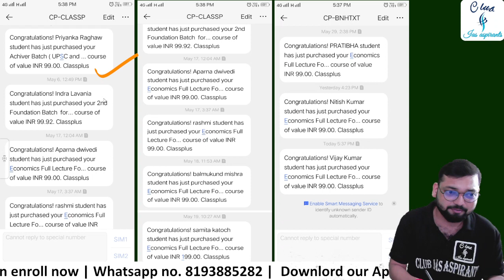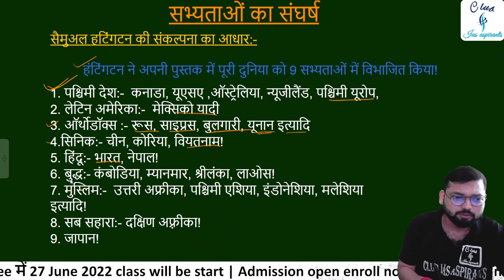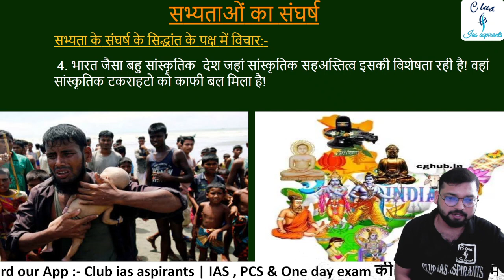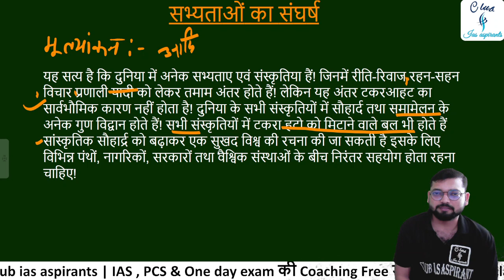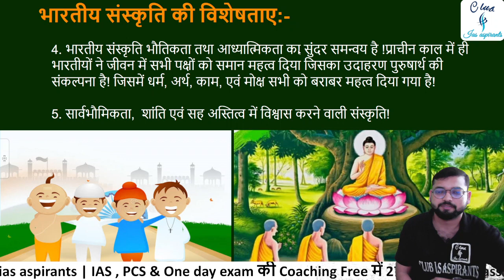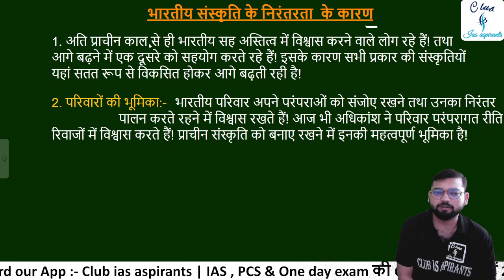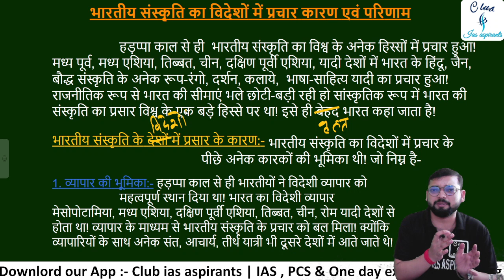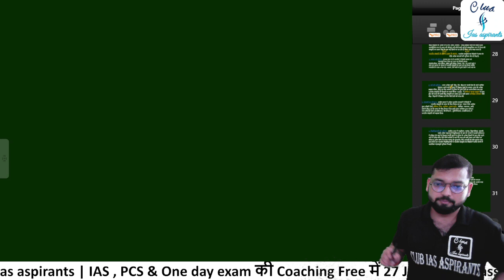Part-4, Art and culture in hindi ||kala evam sanskriti upsc || art and culture by Club ias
Part-4, Art and culture in hindi, कला एवं संस्कृति, art and culture for upsc in hindi by rg sir | Club ias aspirants
Is video me hm globalization ke bare me pdhenge. Vaisbikardh ka hmare smaj kya skaratmk or nakartmk prbhav pda hai. Globalization ka mahilao pr kya prbhav pda hai. Is video me hm kala evm snskriti ke bare me smjhenge. कला एव संस्कृति hmare upsc exam ke liye bhut महत्पूर्ण hai.
art and culture for upsc in english
art and culture for upsc class 11 ncert art and culture for upsc prelims 2022
art and culture for upsc pratik nayak
art and culture for ntpc cbt 2
art and culture by Club ias
kala evam sanskriti
kala evam sanskriti upsc
kala evam sanskriti nitin singhania
kala evam sanskriti by khan sir
kala evam sanskriti by madhukar kotawe kala evam sanskriti utkarsh classes kala evam sanskriti by subhash charan
kala evam sanskriti by rg sir
kala evam sanskriti drishti ias
kala evam sanskriti rajasthan
bhartiya virasat aur sanskriti in hindi
bhartiya virasat
bhartiya virasat aur sanskriti

27 June 2022 से Batch start 🔥

📤 Uploading ...

7. Twitter ID - Check out Club Ias aspirants (@club_ias)

Content cover:-
kala evam sanskriti
bhartiya virasat
bhartiya virasat aur sanskriti in hindi for upsc
bhartiya virasat sthal
bhartiya virasat sansthan
bhartiya virasat ki kya visheshta thi
bhartiya virasat aur sanskriti upsc
art and culture for upsc by RG sir

RG sir
club ias aspirants
club ias